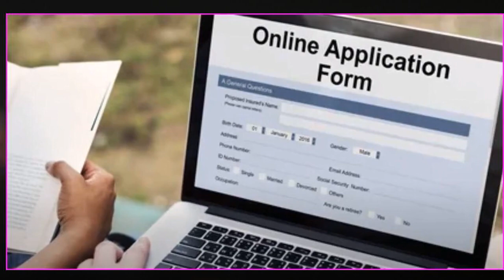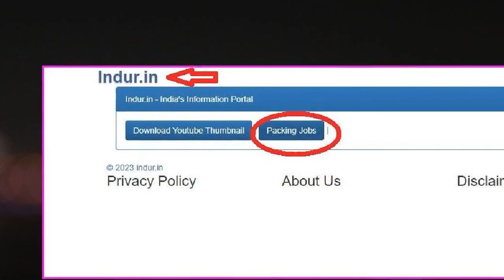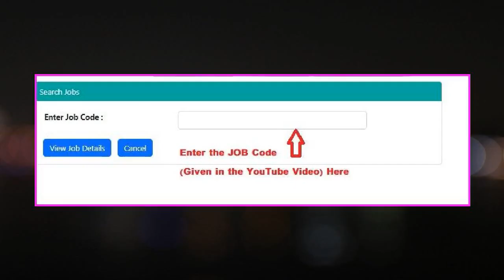ಮನೆಯಲ್ಲೇ ಕುಳಿತು ಪ್ಯಾಕಿಂಗ್ ವ್ಯವಹಾರ ಆರಂಭಿಸಿ 20 ಲಕ್ಷ ರೂ Packing business ideas home